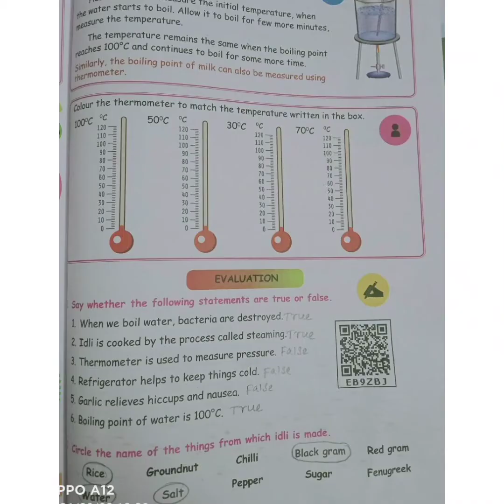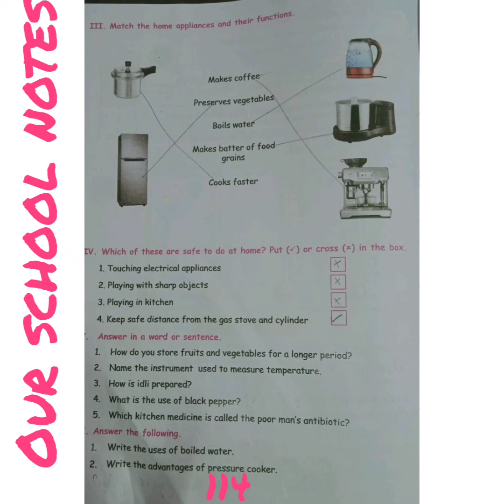3rd Std Science -Term1 -Page no.:113,114 Answers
PAGENO.:113,114